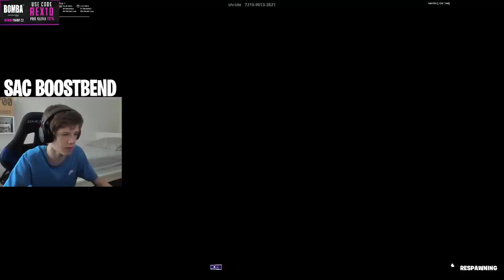NOVÝ FFA MÓD !!